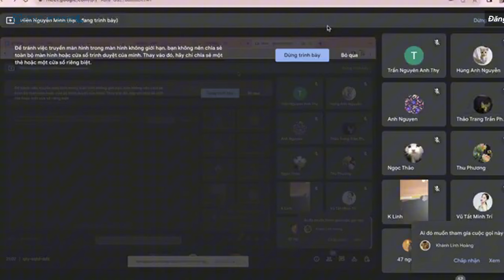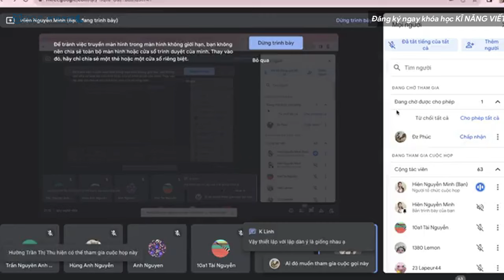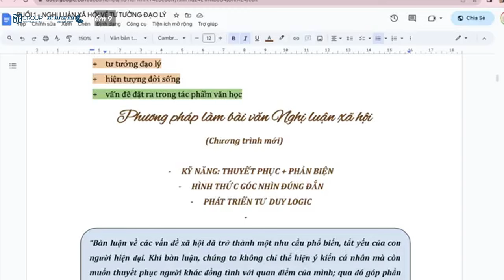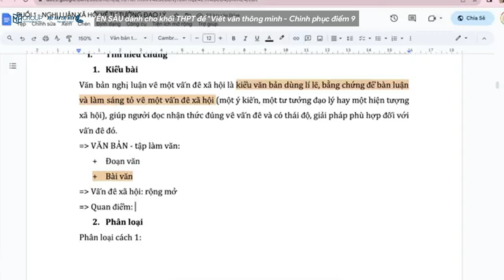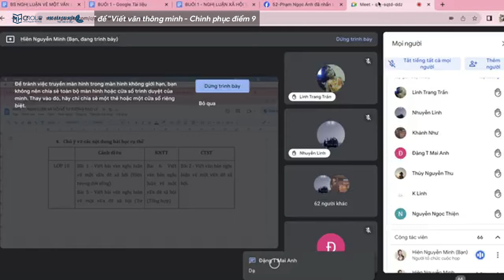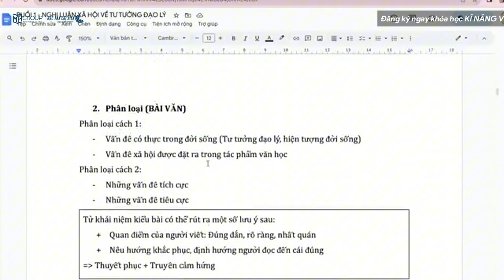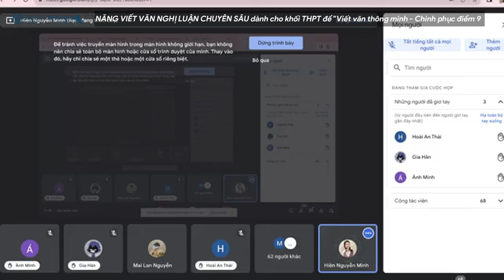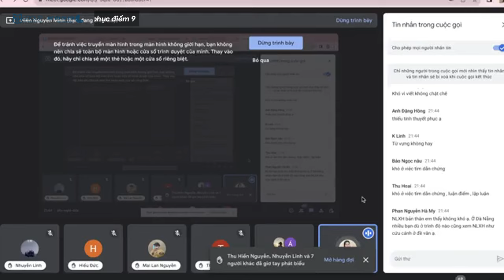HỌC THỬ KHÓA HỌC KĨ NĂNG VIẾT VĂN NGHỊ LUẬN CHUYÊN SÂU - KHỐI THPT || HỌC VĂN CHỊ HIÊN